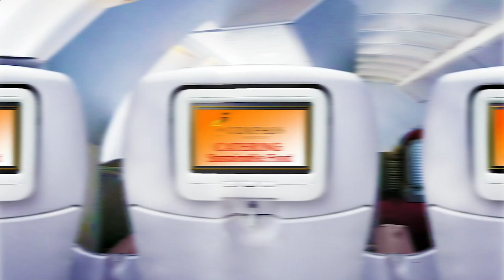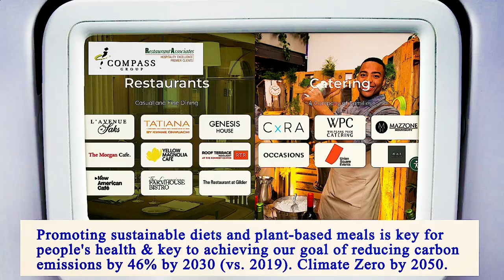Nearest Restaurants to Me Brooklyn 11233 NY, Kings County, New York, United States